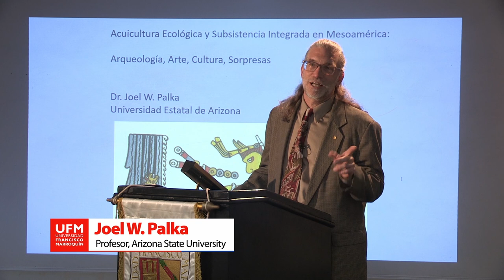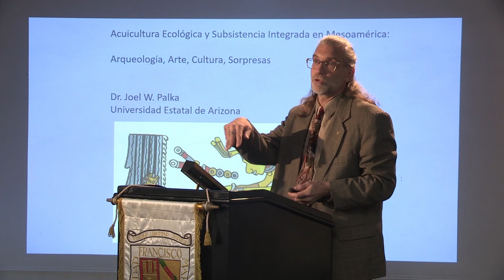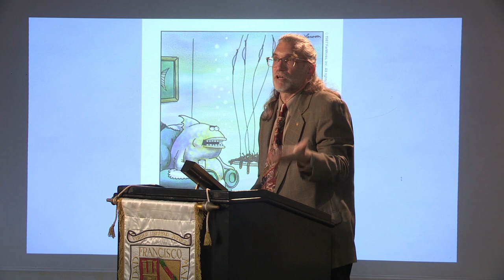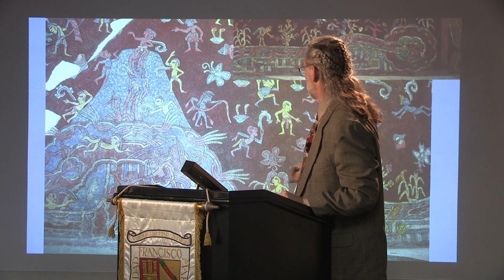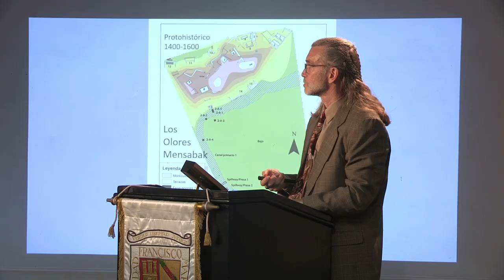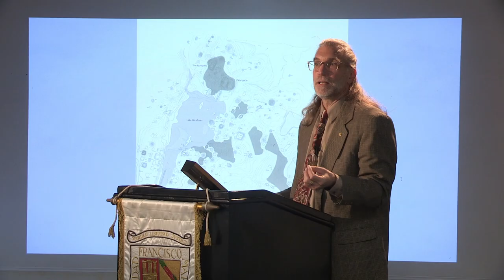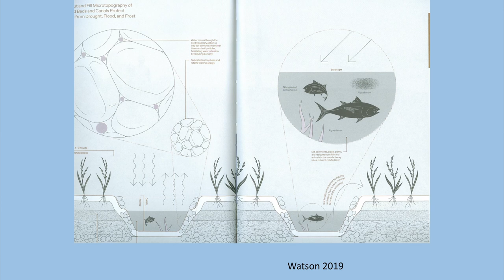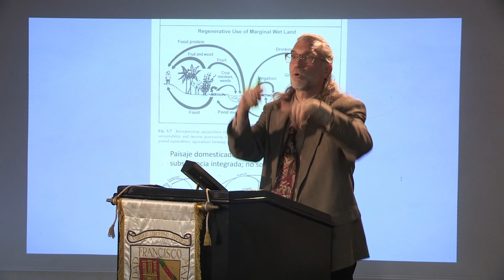Acuicultura ecológica y subsistencia integrada en Mesoamérica | Joel W. Palka